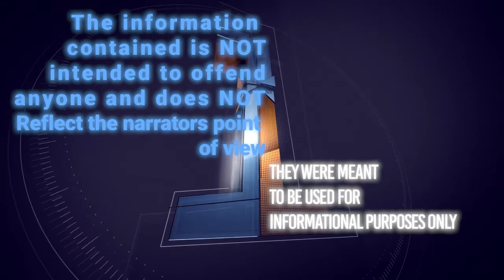David Stone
The mysterious disappearance of David Stone.

Tales of the Unexplained Mystery by Steph Young